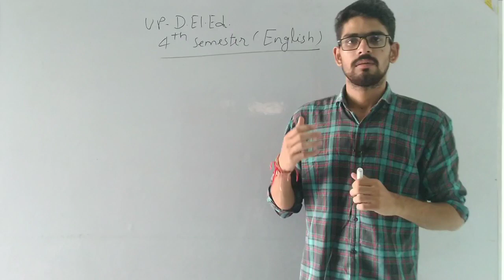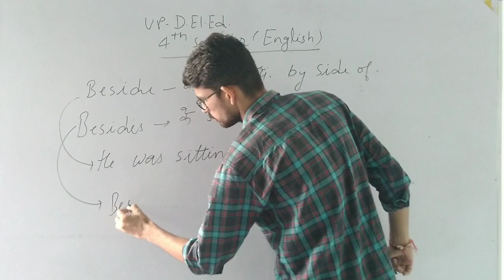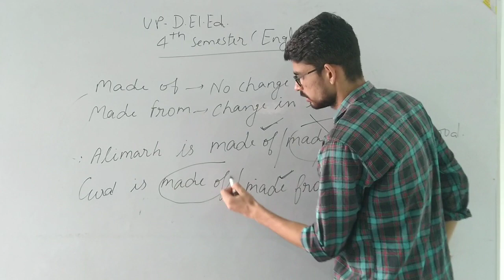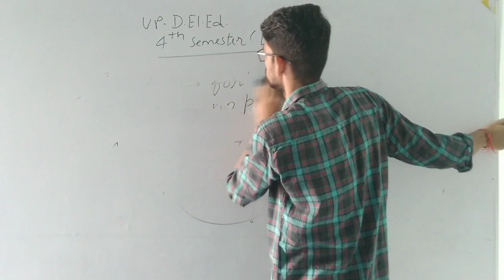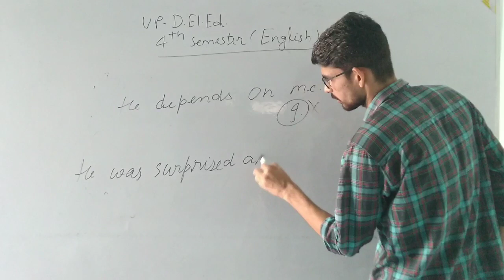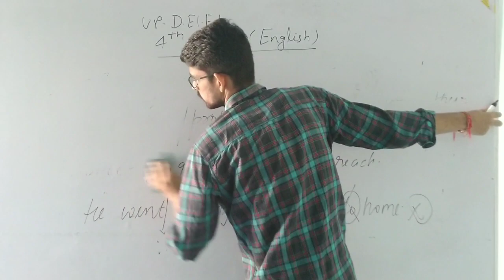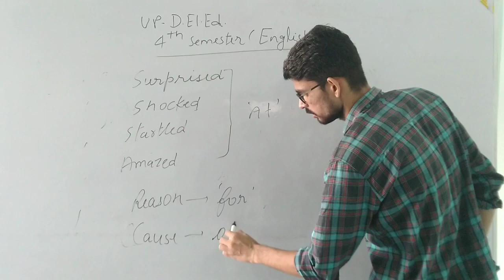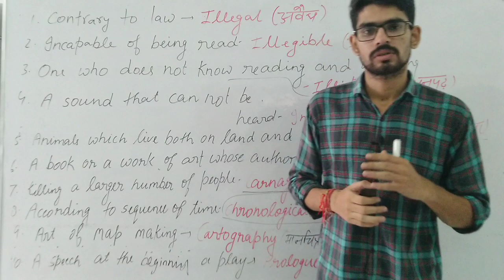English class-:6 || BTC/D.EL.ED.|| 4th semester- PREPOSITION Part-3 ||UP PATHSHALA